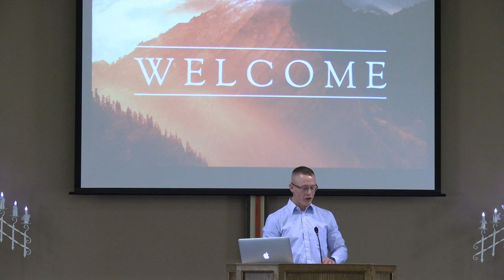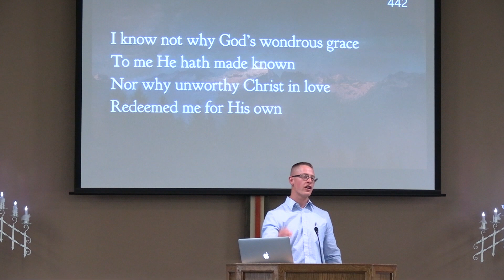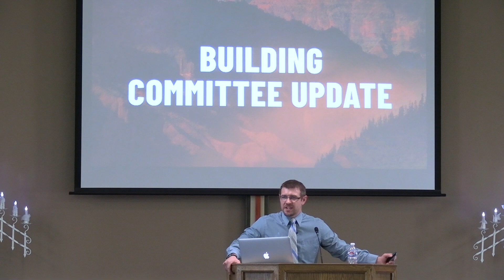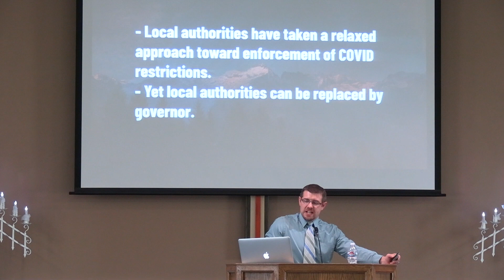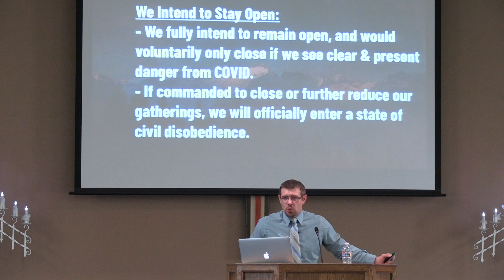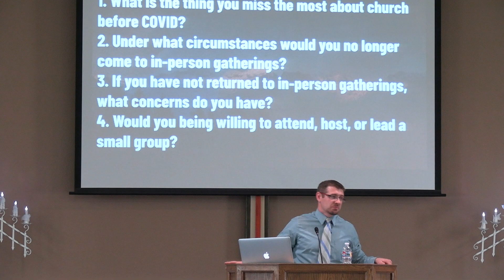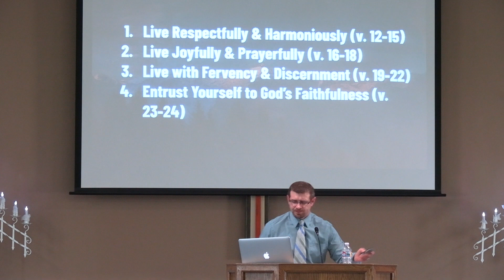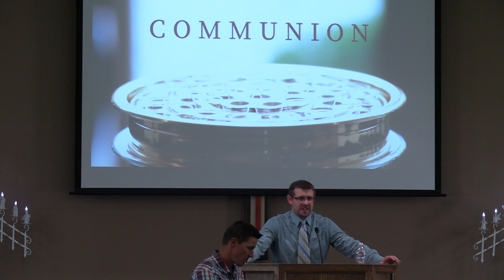Church Update - 1 Thess 5 (08/23/20)